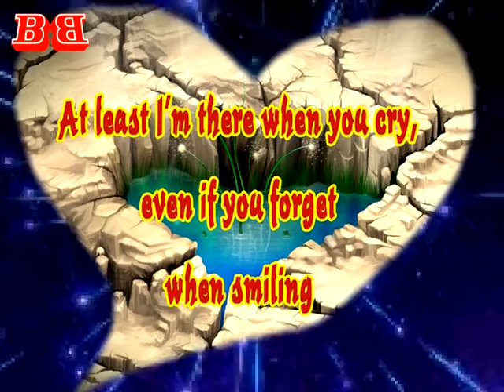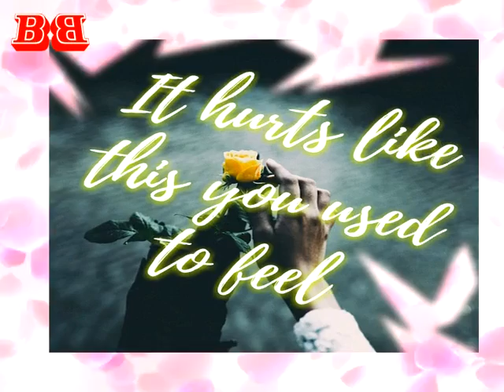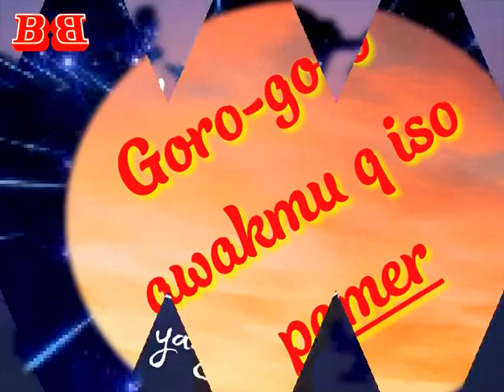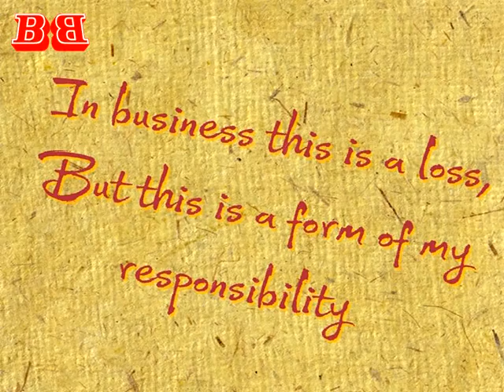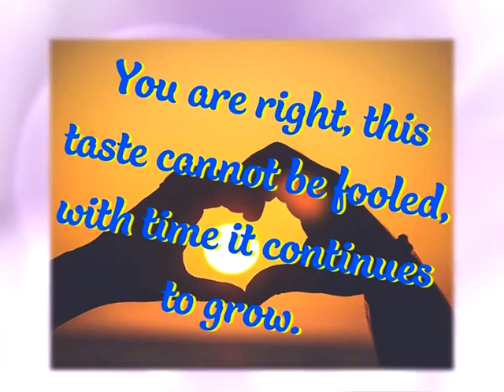Vidio1 For You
Perasaan hati yang hanya bisa tercurah dengan rangkaian huruf yang tersusun menjadi rangkaian kata dan tersambung menjadi kalimat